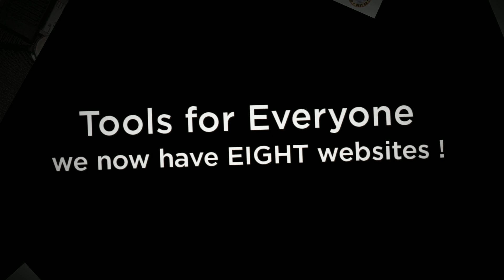Welcome to CHRONOS , Mail Order  Engineering & Woodworking Tools Worldwide